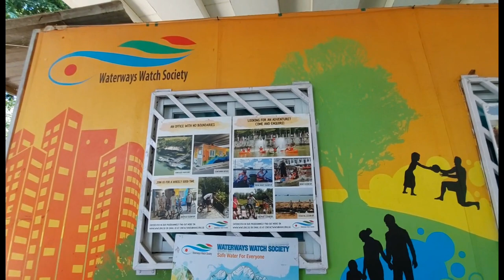LAKAD lang SA PARK | ADIKS SAYO